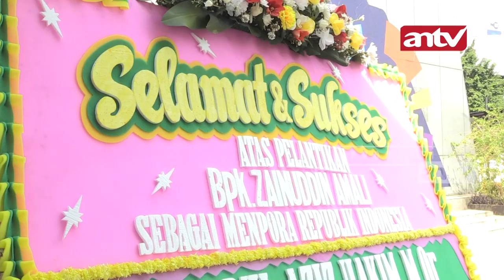Langkah Awal Menpora Baru, Zainudin Amali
Menpora Baru Zainudin Amali kunjungi Kantor Kemenpora

POLITISI PARTAI GOLKAR, ZAINUDIN AMALI DIPERCAYA PRESIDEN JOKO WIDODO UNTUK MENGISI POSISI MENTERI PEMUDA DAN OLAHRAGA PERIODE 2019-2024 DI KABINET INDONESIA MAJU.

USAI DILANTIK OLEH PRESIDEN JOKO WIDODO DI ISTANA NEGARA, RABU (23/10/2019).

MENPORA LANGSUNG MENYAMBANGI KANTOR KEMENPORA UNTUK BERKOORDINASI DAN BERKENALAN DENGAN JAJARAN PIMPINAN KEMENPORA DAN PARA DEPUTI.

TUGAS-TUGAS BERAT SUDAH MENANTI MENPORA BARU ZAINUDIN AMALI UNTUK MEMBENAHI PERSOALAN KEOLAHRAGAAN DAN KEPEMUDAAN,

TERMASUK PESAN KHUSUS PRESIDEN JOKOWI UNTUK MEMPERBAIKI PRESTASI SEPAKBOLA INDONESIA.

HARAPAN JUGA DISAMPAIKAN PARA ATLET KEPADA NAHKODA OLAHRAGA INDONESIA YANG BARU ZAINUDIN AMALI.

DENGAN KEPUTUSAN INI ZAINUDIN AMALI RESMI MENGISI POSISI MENPORA YANG DITINGGALKAN IMAM NAHRAWI.

IMAM NAHRAWI MUNDUR SEBAGAI MENPORA SETELAH DITETAPKAN SEBAGAI TERSANGKA KASUS KORUPSI DI PENGHUJUNG MASA JABATANNYA.